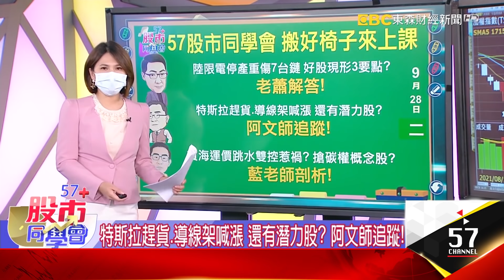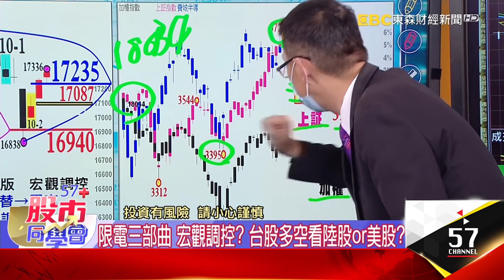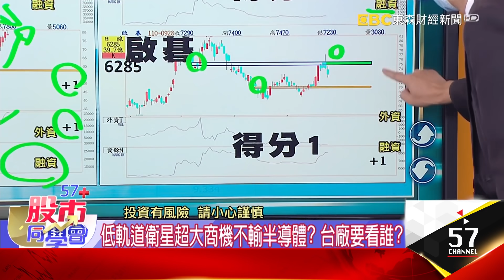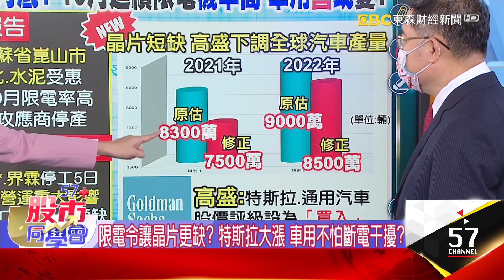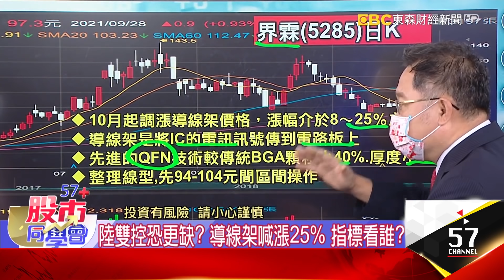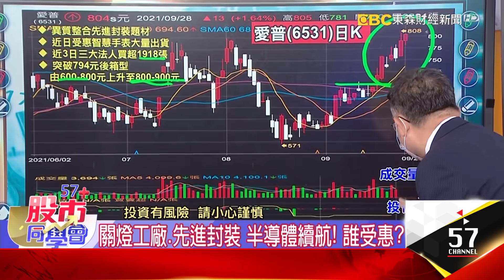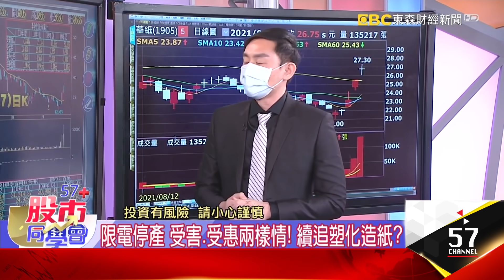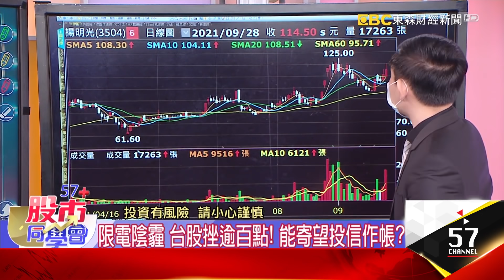能耗雙控台企皮要繃緊？ 換股or拉回買？【57股市同學會】蕭又銘 連乾文 藍登耀 2021/09/28｜GMoney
能耗雙控台企皮要繃緊？ 換股or拉回買？
【57股市同學會】蕭又銘 連乾文 藍登耀 2021/09/28｜GMoney

👨‍💼蕭又銘老師📌
陸限電停產重傷7台鏈 好股現形3要點？ 老蕭解答！
👨‍💼連乾文老師🔖
特斯拉趕貨、導線架喊漲 還有潛力股？ 阿文師追蹤！
👨‍💼藍登耀老師📍
海運價跳水雙控惹禍？ 搶碳權概念股？ 藍老師剖析！

台股斷電保半年線！ 塑化當家 載板三雄急拉有戲？
限電令延長到10月？ 台股金九沒等到 銀十也不妙？
能耗雙控台企皮繃緊？ 新完美風暴10月成形？
限電三部曲 宏觀調控？ 台股多空看陸股or美股？
低軌道衛星超大商機不輸半導體？ 台廠要看誰？
能耗雙控長約護身？ 矽晶圓缺到明年誰加分？

限電令讓晶片更缺？ 特斯拉大漲 車用不怕斷電干擾？
限電不只到月底？ 若10月續停 車用喜或優？
特斯拉股創高 忙季底交貨！ 能追供應台鏈？
陸雙控恐更缺？ 導線架喊漲25% 指標看誰？
中裕新藥三期達標 股價半年高！ 多頭衝鋒？
關燈工廠、先進封裝 半導體續航！ 誰受惠？

又限產惹禍！ 運價3天跌掉3個月漲幅？ 本土投顧打臉？
陸限電運價大跳水 雞荒、油荒、電荒找出路？
雙控運價跳水 貨櫃三雄跳空跌！ 小震免驚？
限電停產 受害、受惠兩樣情！ 續追塑化造紙？
限電陰霾 台股挫逾百點！ 能寄望投信作帳？